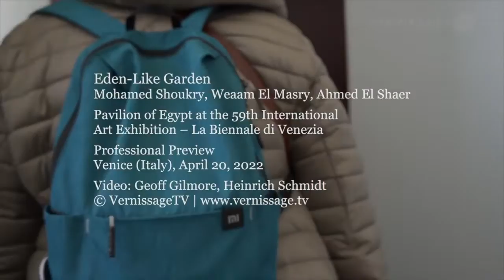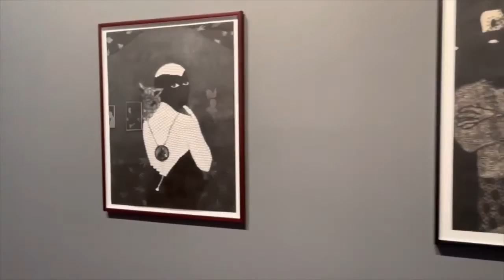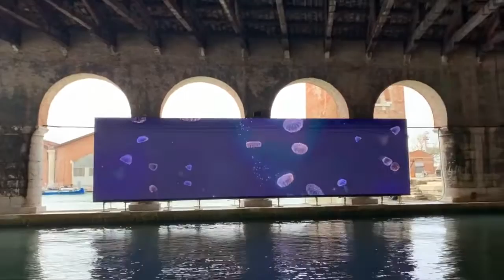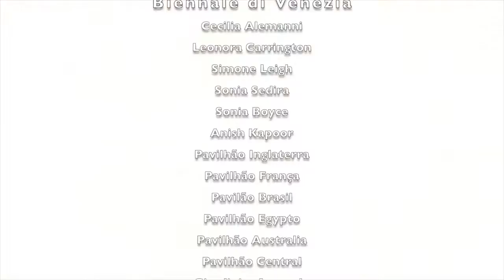Visite a Bienal de Veneza com Serena Ucelli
BIENAL de VENEZA 2022
Dez mil visitantes no primeiro dia vindo de toda parte do mundo…para estar presentes na previa do evento considerado o mais importante para o mundo da arte.

 Estou falando da quinquagésima nona exposição international de arte da bienal de Veneza
a curadora a italiana diretora artística Cecilia Alemani que apresenta o evento intitulado  “ Il Latte dei Sogni”, “O Leite dos Sonhos” ela preparou o evento fechada na sua casa de Nova York a causa da pandemia.

Isto significa que Cecilia não pode viajar para visitar os ateliês das artistas mulheres que ela escolheu.
Sim, porque a exposição è composta por obras criadas exclusivamente por mulheres!

Cecilia dedicou a Bienal a um livro de Leonora Carrington, a rebelde do surrealismo , e assim
Simone Leigh a primeira artista negra a representar os Estados Unidos ganha o Leone d’Oro por
melhor participação; ela recebe os visitantes na entrada com uma escultura monumental.

Assim como ela, muitas outras artistas receberam os visitantes pessoalmente.

O Pavilhão Brasil…
Você entra por uma orelha e  sai por outra, e um coração que sai pela boca!
Obra de Jonathas de Andrade

A Inglaterra ganha o premio pelo melhor pavilhão e uma menção especial para a França, aonde a artista Zineb Sedira quer dançar até o final dos tempos.

Imperdíveis as capsulas do tempo, o seja:
historias de mulheres fantásticas.

Uma Bienal feminina e feminista!

Muitos gostaram, outros menos…

mas com certeza muito divertida!

Vale a pena ver!